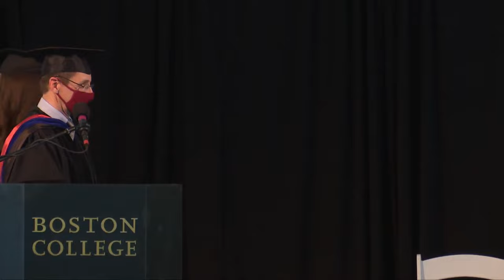Lynch School of Education Graduate Degree Ceremony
Boston College will hold the 144th Commencement Exercises on May 24, 2021, in Alumni Stadium. The Lynch School of Education will hold its graduate degree ceremony on May 23.